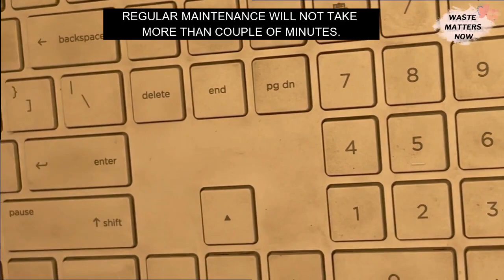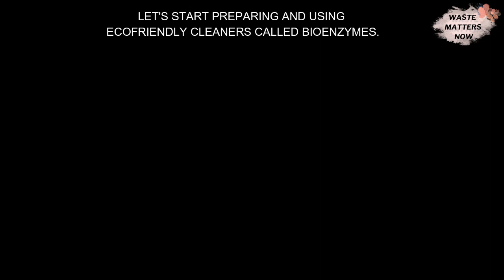CLEANING KEYBOARD USING FEW DROPS OF BIOENZYME/ ECOGRIENDLY CLEANING LIQUID/ EASY KEYBOARD CLEANING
Bioenzyme as floor cleaner:
Sustainability is the key to positive progress. Living in harmony with nature is our ancient wisdom.
As the world progresses in technology, we are moving away from known ways of natural living.
Protecting environment is a bounden duty of ours to ensure a safe, secure and clean world for our future generations.
Small steps leads to big changes. This channel endeavours to promote environmental issues and solutions to make our lives better.